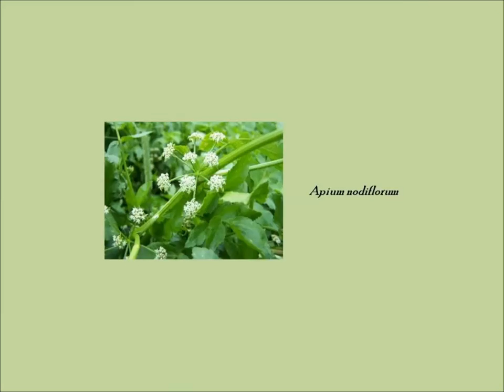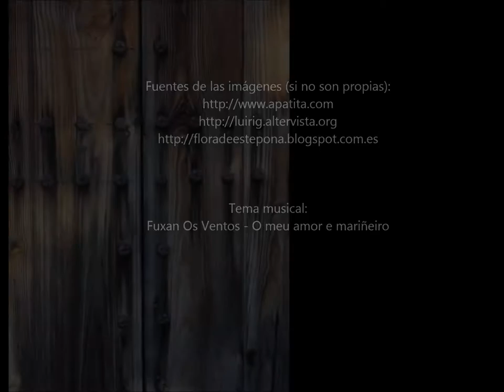Cuartetos silvestres: Berraza (vídeo-ficha)